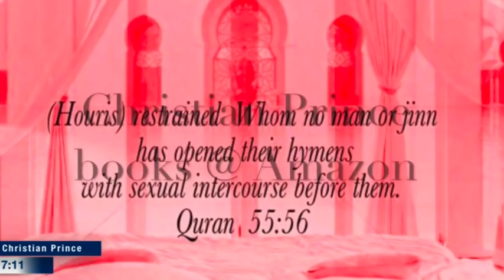SCARED Muhammad Hijab Runs Like a Girl From Christian Prince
Muhammad Hijab Reponse to Challenge of debating Christian Prince
The Deception of Allah
Allahs Täuschung
Wissenschaftliche Koranwunder unter der Lupe Der Autor dieses Buchs ist Arabisch-Muttersprachler. Er hat Islamisches Recht (die Scharia) & Privatrecht studiert. Somit qualifiziert er sich als Richter in einem islamischen Gericht, was detaillierte Kenntnisse der fundamentalen islamischen Texte erfordert. Er nutzt diese Kenntnisse, um eine Vielzahl von Themen zu behandeln, welche typische Fragen oder Mythen über den Islam repräsentieren. Der Koran ist das „Wort Allahs“, welches seinem letzten Gesandten Mohammed offenbart wurde. Die Muslime arbeiten hart, um uns dies zu beweisen. Und heutzutage greifen sie auf Wissenschaft zurück, um so viele Menschen wie möglich zum Islam zu bekehren. Doch wie viel Wahrheit beinhalten die Behauptungen der Muslime? Können Muslime ihre Wissenschaft mit Fakten stützen oder ist ihre Wissenschaft nichts weiter als eine Ansammlung von Lügen?
Les secrets du prophete arabe Broché Dans la foi musulmane, quelle place exactement occupent ruse et tromperie? Paroles d’Allah: «Ils intensifièrent leur tromperie, et Allah employa la tromperie et Allah est le meilleur des trompeurs » (Coran 3:54). Le tome 1 du présent ouvrage s'attache à démontrer la manipulation qui caractérise ce système idéologique, comme par exemple les prétendus miracles scientifiques du Coran. Le tome 2 ("Le Coran et la Science, étude approfondie")
Koran en Wetenschap, Een Diepteonderzoek
Innehållet i denna bok är menat att ge läsaren en bättre insikt i islams doktriner och dess påverkan på den fria världen. Är det sant som makthavare och politiker har sagt? Är islam en stor och fridfull religion? Konflikten mellan Israel och muslimvärlden. Bör Israel existera, eller är det Hamas land? Kristna och judars rättigheter under islams styre. Ateister, bögar, lesbiska. Vid en djupgående studie, så visar islam vetenskapliga, historiska och logiska felaktigheter såväl som misstag som exponerar de falska påståendena om vetenskapliga mirakler i Koranen, samt ingående detaljer rörande kvinnors rättigheter. Kan slaveri någonsin upphävas samtidigt som en despotisk religion tillåts härska i vår värld?